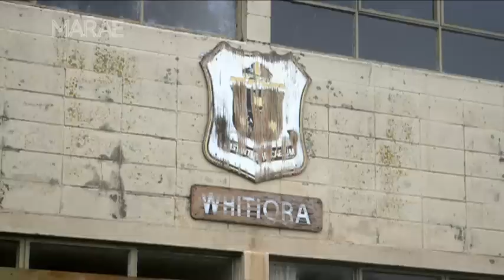"The Hato Tipene School Promise"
Former students continue to work towards the reopening of their beloved boarding school, St Stephen's School.